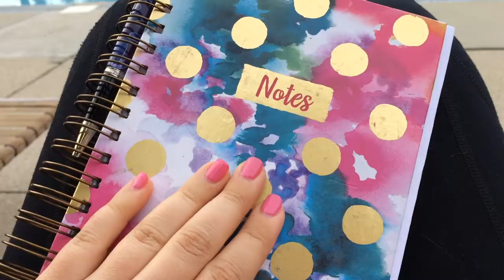How To Be Confident - How To Make A Great First Impression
Let's talk confidence today! This topic has been requested for a while and I think it's really important to make a good first impression and put your best self forward! Leave any other requests in the comments!

💻 Keep up-to-date on more adventures, heads up on future give aways and other freebies on my mailing list

✉ Mail Time  ✉
Kristen Marie

🎥 Requested Videos 🎥